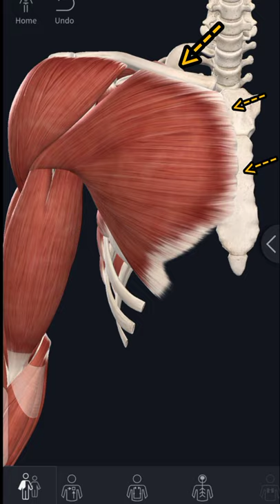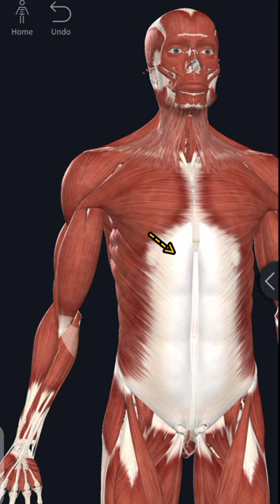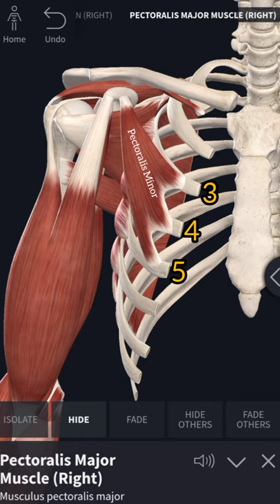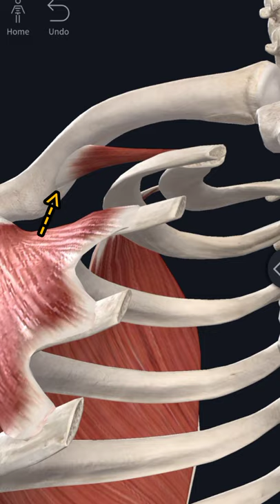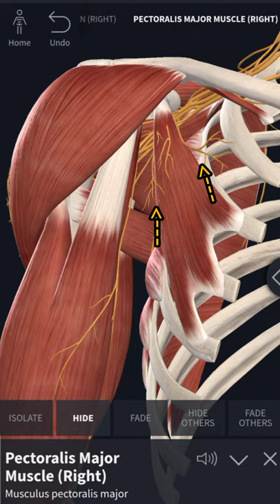3D explanation of Pectoral Muscles | Origin, Insertion and Nerve Supplies